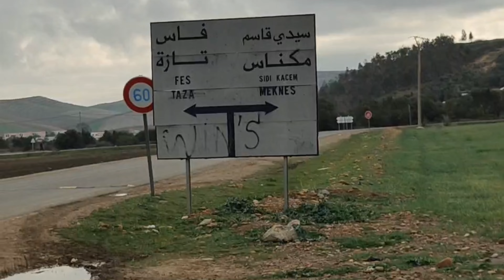réaction en direct espresso noir 🍯🍯🍯🔥🔥🔥🔥